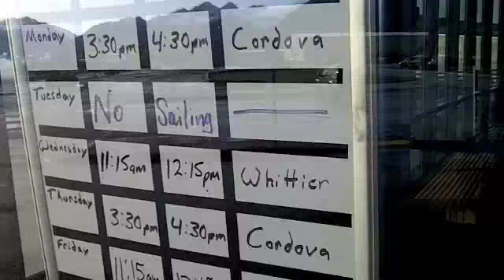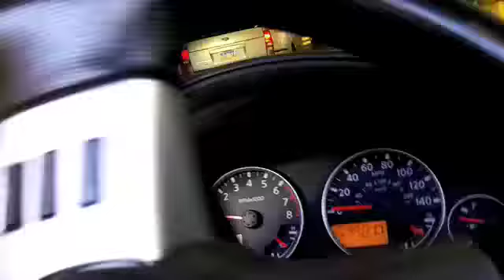Valdez 3 Ferry Trip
Riding the Alaska Ferry from Valdez to Whittier
80 nautical miles